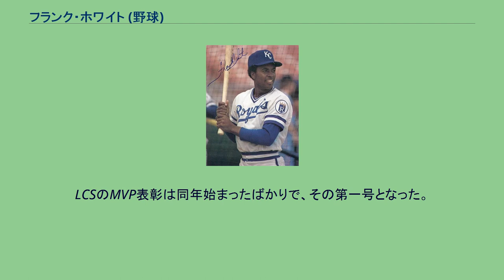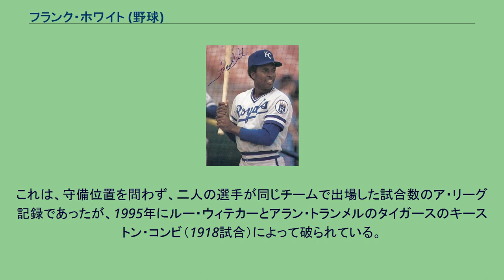フランク・ホワイト (野球)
フランク・ホワイト（Frank White, Jr. , 1950年9月4日 - ）は、アメリカ合衆国・ミシシッピ州グリーンビル出身の元プロ野球選手（二塁手）。
右投右打。
カンザスシティ・ロイヤルズ一筋にプレーした1970年代後半から1980年代を代表する名二塁手。
高校時代以後をカンザスシティ近くで過ごす。
当時、アスレチックスがカンザスシティに本拠地（1955年 - 1968年）を置いており、試合をよく観にいったという。
「レジー・ジャクソンがデビューした頃のこととか、よく覚えてるよ」と語っている。
1979年 1969年、ア・リーグが12球団に拡張された際、カンザスシティ・ロイヤルズが新たに誕生。
ロイヤルズが開設した野球学校を卒業して1970年にドラフト外でプロ入り。
1973年6月12日にメジャーデビュー。
軽快な守備と、長打力こそやや低いが勝負強い打撃で、1970年代後半から1980年代にかけて、ルー・ウィテカー（デトロイト・タイガース）、ウィリー・ランドルフ（ニューヨーク・ヤンキース）と共にア・リーグを代表する二塁手として活躍。
1977年には62試合連続無失策を記録し、初のゴールドグラブ賞を受賞。
この年からの6年連続を含み、通算8回同賞を受賞した。
1979年9月26日にはサイクルヒットを達成。
1980年のヤンキースとのリーグチャンピオンシップシリーズではチームをワールドシリーズに導き、MVPに選ばれた。
LCSのMVP表彰は同年始まったばかりで、その第一号となった。
1981年オフにはロイヤルズ単独チームの一員として来日し、各地で軽快な守備を披露した。
1983年までは最多でも11本塁打であったが、徐々に長打力がつき、1984年には17本塁打、1985年には22本塁打を放つ。
この年チームはALCSでトロント・ブルージェイズ相手に1勝3敗の不利な状態から3連勝してリーグ優勝を果たし、ワールドシリーズでもセントルイス・カージナルス相手に1勝3敗から3連勝して、球団創設以来初のワールドチャンピオンに輝く。
1986年にも22本塁打、自己最多の84打点を記録し、36歳にしてシルバースラッガー賞を受賞。
この年出場したオールスターでは、マイク・スコットから本塁打を打った。
出場するにあたって、チームのリー・メイ打撃コーチ（南海でプレーしたカルロス・メイの兄）から、「せっかく出るのならホームランを狙ってこい」と言われていた。
開催地ヒューストン・アストロズのスコットに0ボール2ストライクと追い込まれたが、地元のファンが三球三振を望んでスコットに大声援を送っており、これにこたえて3球勝負をしてくると読み、思いっきり振ったところ、本塁打になったという。
また同年オフには、メジャーリーグオールスターの一員として日米野球で来日。
このシリーズではトニー・ペーニャ捕手（当時ピッツバーグ・パイレーツ）が座ったまま二塁に牽制球を投げて、落合博満を刺したプレーが有名になったが、この時の二塁手はホワイトであった。
チームどころかリーグまで異なる選手との見事なコンビネーションであった。
1990年限りで現役を引退。
1995年5月2日には現役時代の背番号「20」が永久欠番となった。
同年、ロイヤルズの殿堂入りを果たす。
引退後は、ボストン・レッドソックスのコーチ、ロイヤルズのコーチや傘下マイナーの監督、フロントの要職や解説者を務めた。
長年のチームメイトジョージ・ブレットとは1914試合に共に出場した。
これは、守備位置を問わず、二人の選手が同じチームで出場した試合数のア・リーグ記録であったが、1995年にルー・ウィテカーとアラン・トランメルのタイガースのキーストン・コンビ（1918試合）によって破られている。